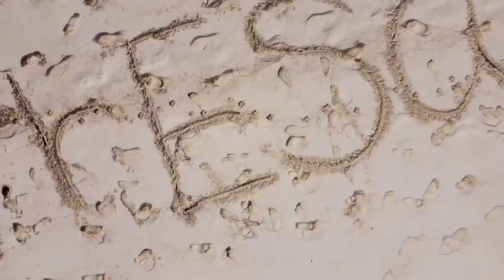【ハワイ】まさかのゲコ嫁ブチキレ!浮気夫の末路/ハワイに春が来た〜!!!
こんにちは

ハワイの片隅で生きる
老夫婦と2匹のワンコの物語です。

ハワイにも春が来ました。
ハワイの守り神ゲコたちの
ケンカに遭遇!!

お花もいっぱい咲き始めます。